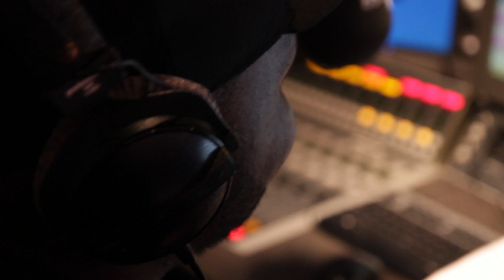Ne-Yo talks to Ace and Vis about MEDIATAKEOUT.COM and MAKING HITS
NeYo stops by the UK and talks to Ace and Vis PT 1